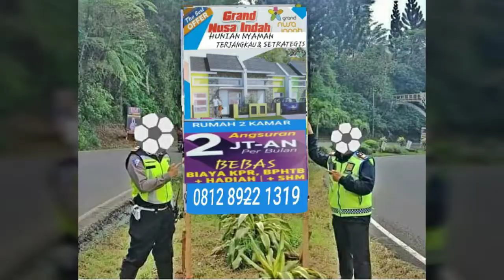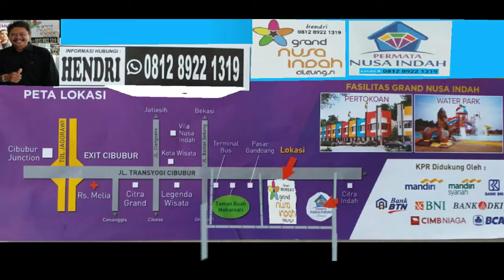Grand nusa indah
Info wa ; 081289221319 / Hendri pemasaran perumahan Grand nusa indah dekat taman buah mekarsari cileungsi sertifikat SHM,